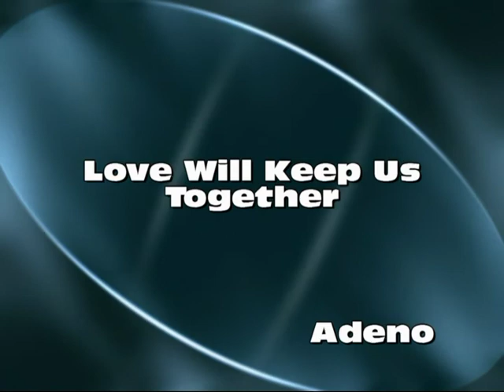Love Will Keep Us Together - Adeno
After hearing Homer and Marge sing this on the Simpsons, I decided to go ahead and play my own version as well. I also used the Zoom H1 recorder and finally got good quality sound! No more camera recording, thanks to a great and wonderful person who gave this to me as a gift!

Love Will Keep Us Together
Neil Sedaka

Love, love will keep us together
Think of me, babe, whenever
Some sweet-talkin' guy comes along
Singin' his song
Don't mess around, you gotta be strong

Stop, 'cause I really love ya,
Stop, 'cause I'll be thinkin' of ya,
Look in my heart and let love keep us together

You, you belong to me now
Ain't gonna set you free now
When those guys start hangin' around
Talkin' me down
Hear with your heart and you won't hear a sound

Oh, stop, 'cause I really love ya,
Look in my heart and let love keep us together, whatever

But someday your looks will be gone
When the others turn you off,
Who'll be turnin' you on? I will, I will, I will,

I will...be there to share forever
I've said it before and I'll say it again
While others pretend,
I'll need you now, and I'll need you then

Just stop, 'cause I really love ya,

I will, I will, I will, I will...